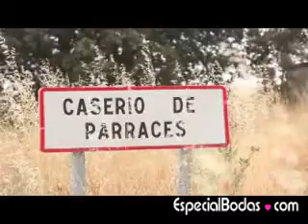Especial Bodas - ML Weddings - Fotografos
SENCILLAMENTE EXCEPCIONALES.
El prestigioso estudio Martín López Fotógrafos creado por dos jóvenes hermanos, pone su talento y profesionalidad al servicio de los novios con el fin de realizar un reportaje diferente, moderno y, sobre todo, muy creativo.

Sus imágenes, a medio camino entre la fotografía artística y el reportaje de moda, pasan a ser instantes, gestos, miradas... Sin duda, la mejor elección para un día tan especial.